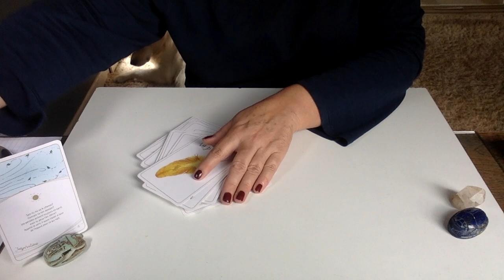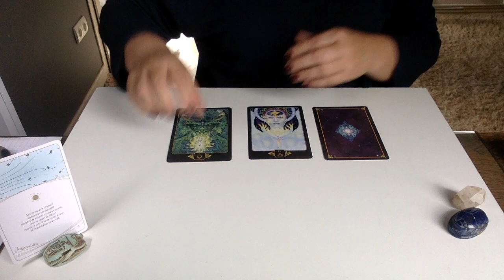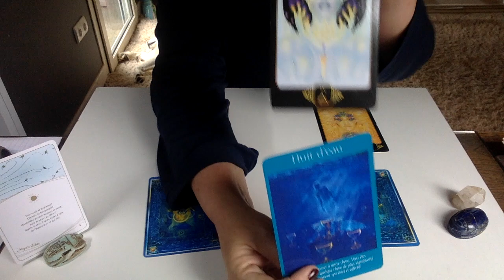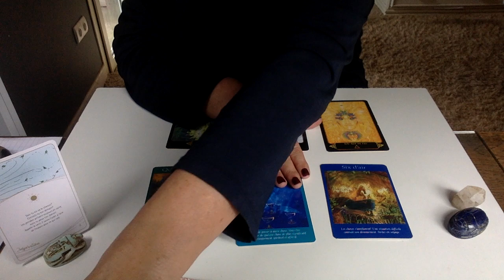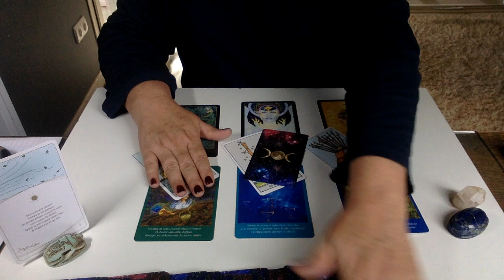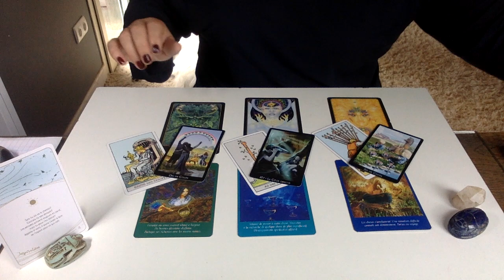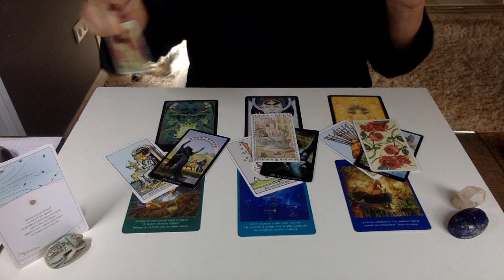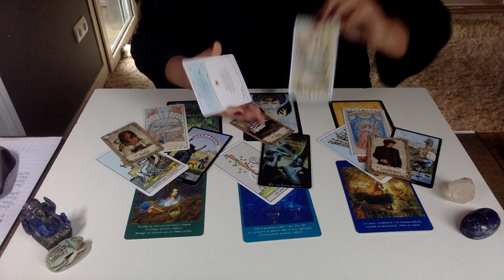SAGITTAIRE - JUILLET 2021- FABULEUSE FUSION 🌹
GUIDANCES EN 5 LIGNES ET 5 TAROTS
GARDER VOTRE LIBRE ARBITRE
SOYEZ LIBRE DE VOUS MÊME
PRENEZ SOIN DE VOUS
NAMASTE